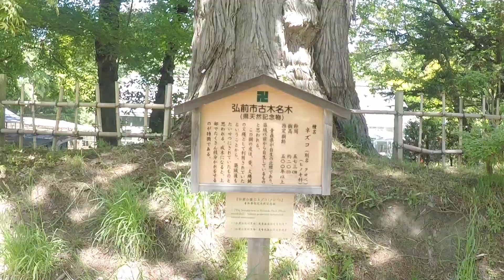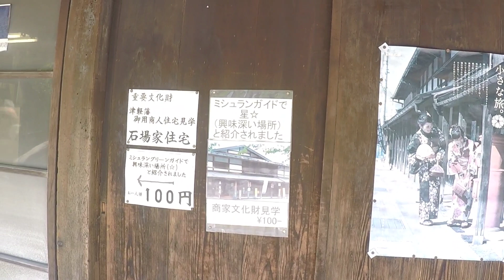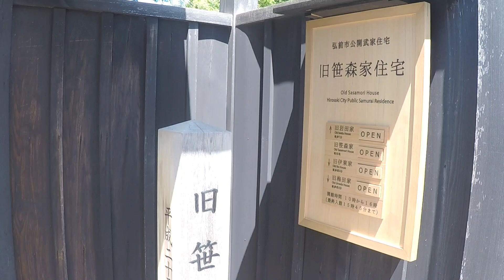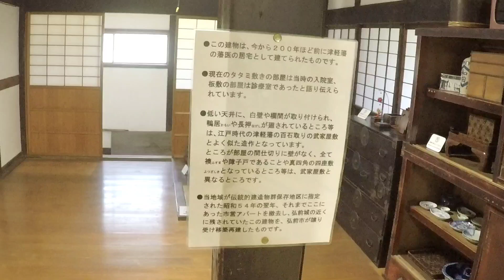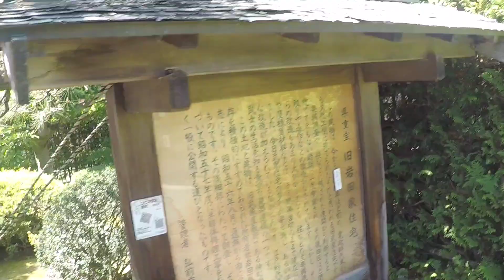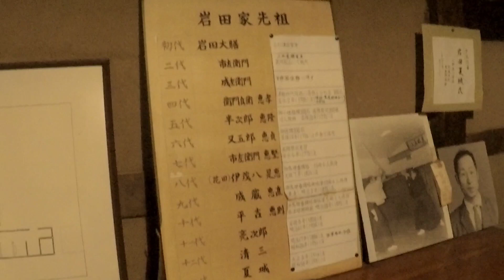弘前城あたりをブラブラしてみた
青森県弘前市の弘前城あたりをブラブラしてみましたり
5月中旬ですね。